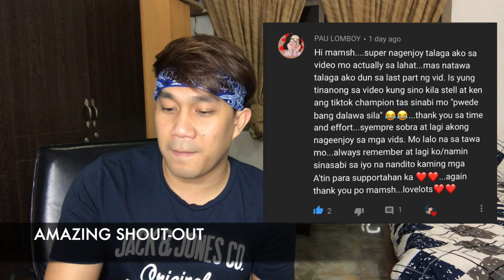SB19 Go Up Part Switch Challenge | Huling SaBak Episode 1 | Reaction | AmazingJanus